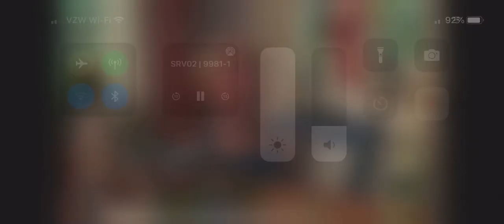Dennis the Menace - Kitchen